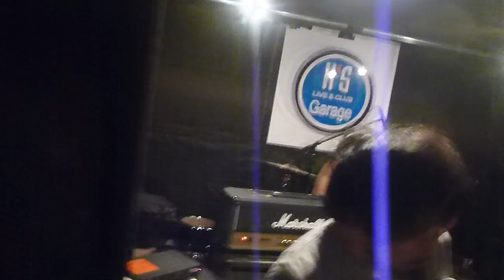Seventeen Again - Live in Sendai - 2014.11.08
Free Live at K's Studio